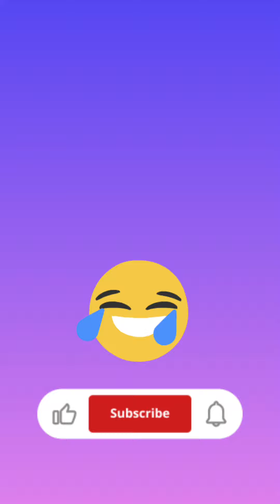🤣 Los videos más GRACIOSOS y VIRALES de las redes 2022 parte 1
Los videos más graciosos y virales de las redes 2022